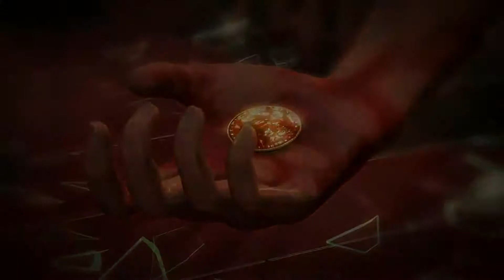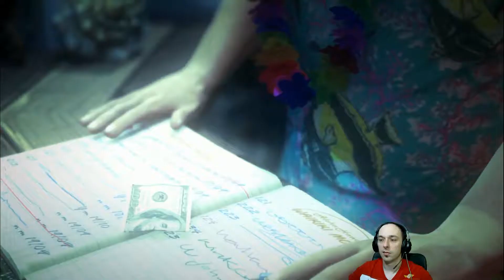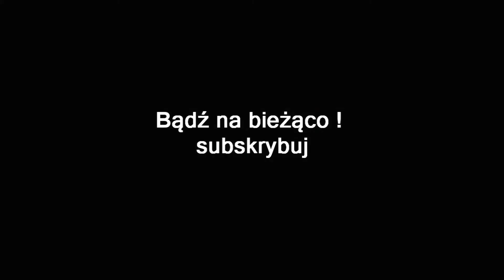HITMAN ABSOLUTION PL #14 | ATAK ŚWIĘTYCH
Cześć , podobał się film , chcesz kolejny odcinek ? , zostaw po sobie lajka .

Dzięki za wszystkie lajki suby i komentarze